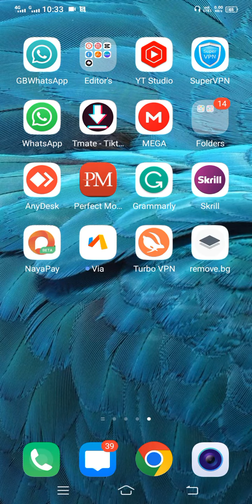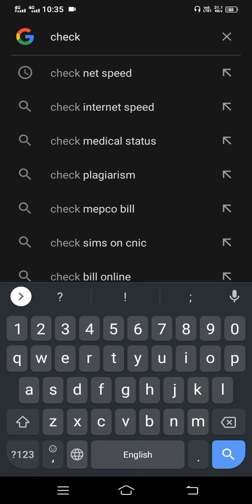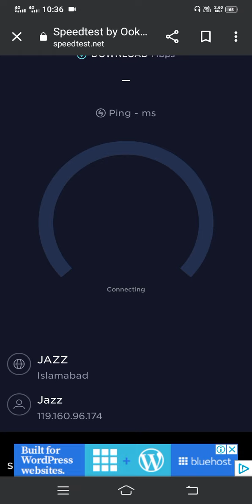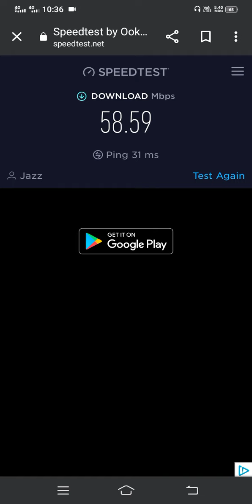How To Test Your Current Internet Uploading Speed On Google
In this video, I Will Guide you through the video to Relate the Topic of How To Check The Internet Speed.

This tutorial will teach you how to check your internet speed using an online tool. You can find out if your connection is fast or slow.With the new changes in innovation, web speeds have expanded to a surprising rate.
- You can compare your internet speed with others.
- You can see which countries are faster than yours.
- You can learn more about your internet connection.